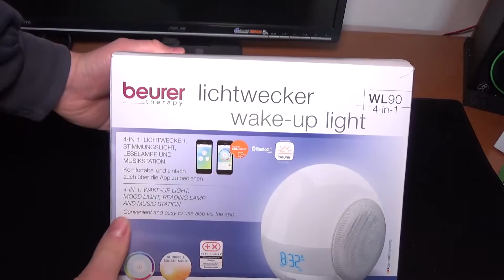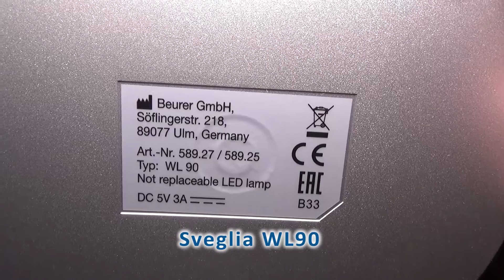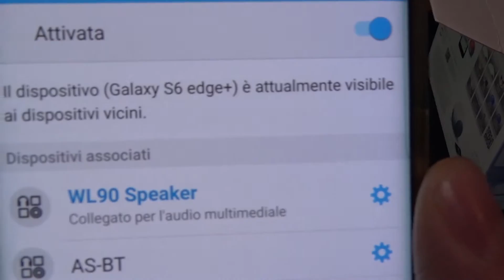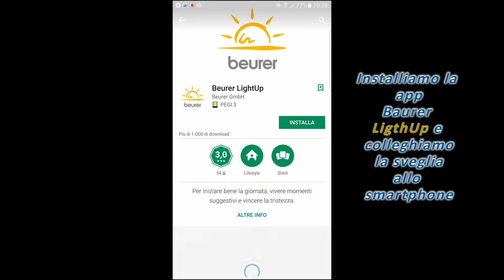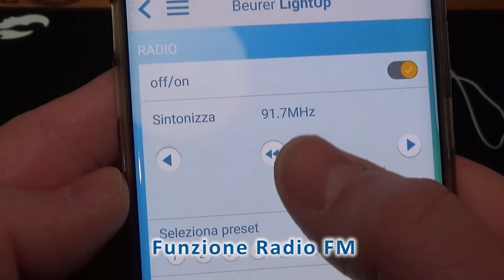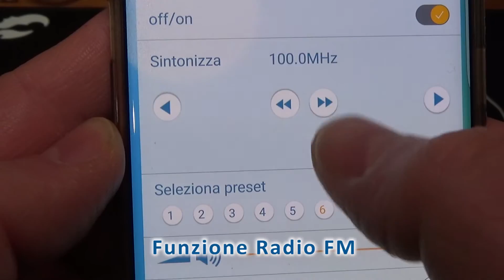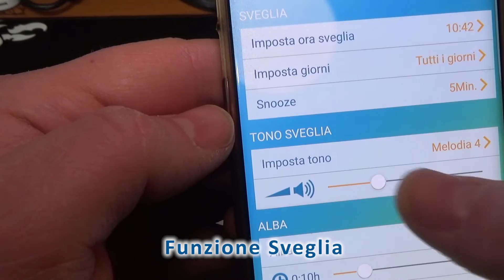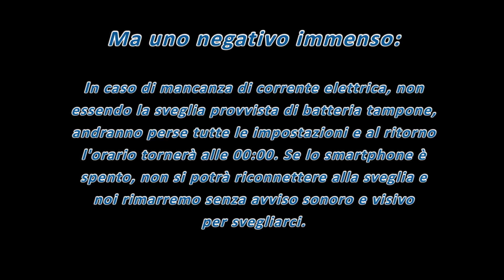🎬SPEAKER►Beurer WL 90 Sveglia / SMART 4-in-1(ITA)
📦PREZZO PIU' BASSO AMAZON

● Check the lowest price USA

● Check the lowest price UK

💰OFFERTE ⚡ DEL GIORNO
💻IL NEGOZIO SU AMAZON